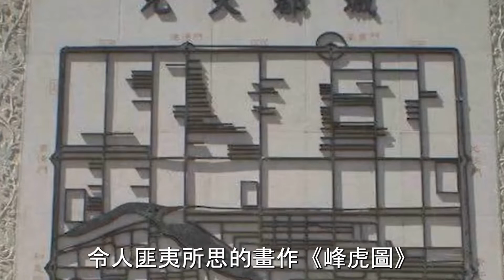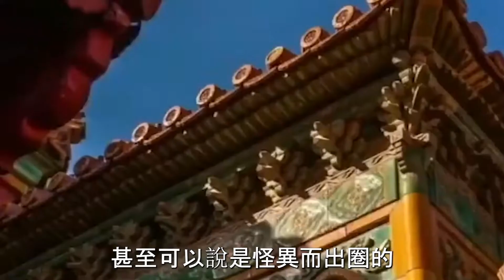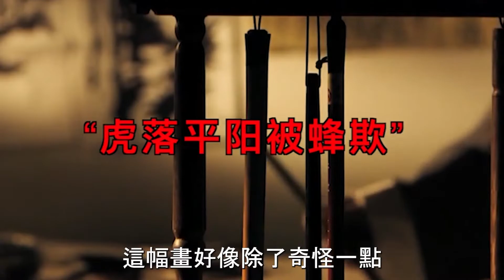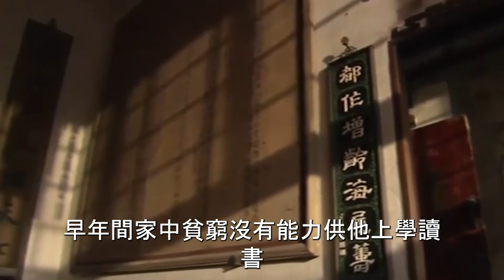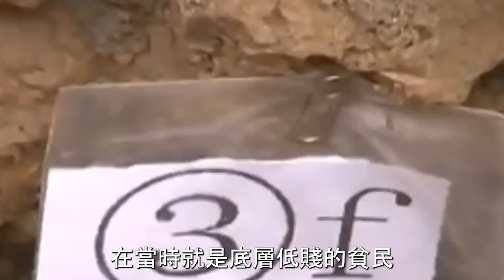故宮發現一副怪畫：老虎被畫成「病貓」，放大10倍後才知其中秘密